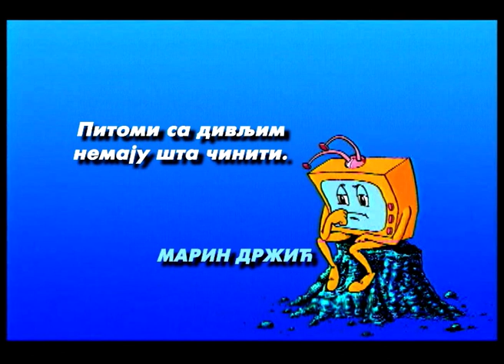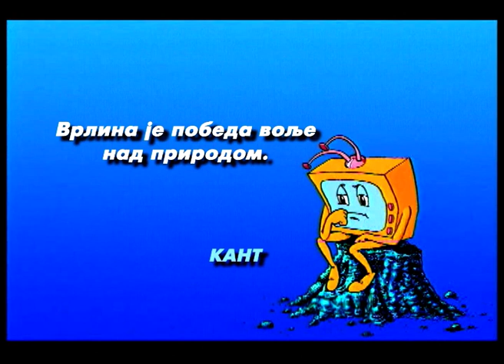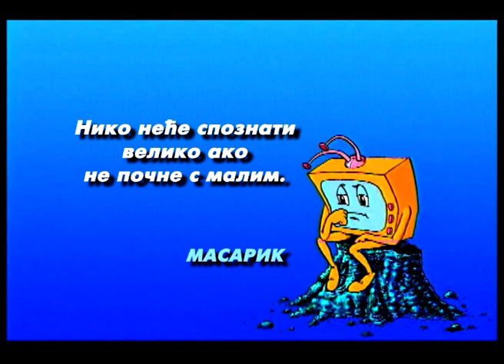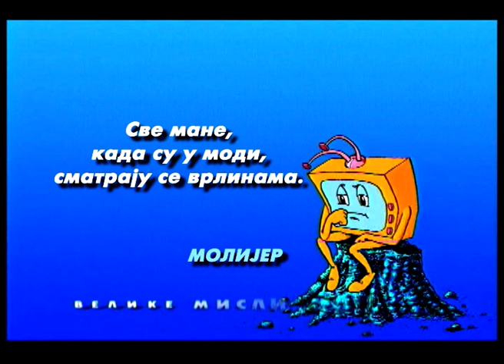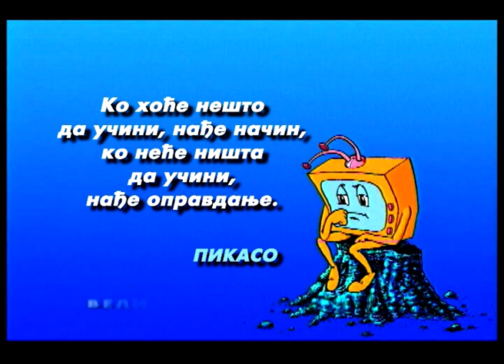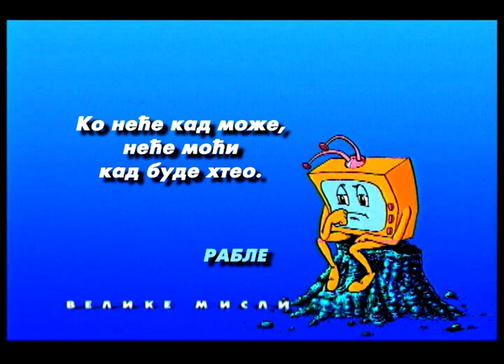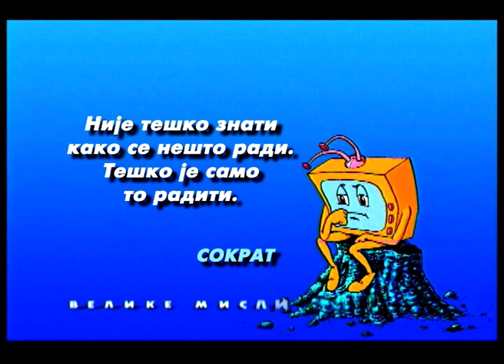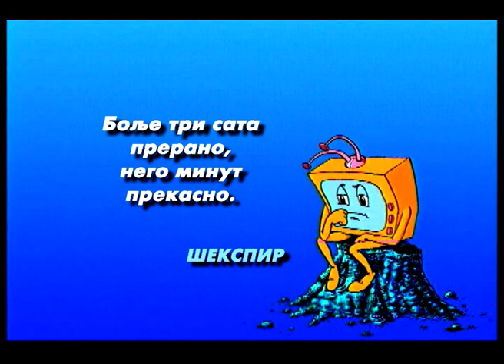Velike misli - Razne